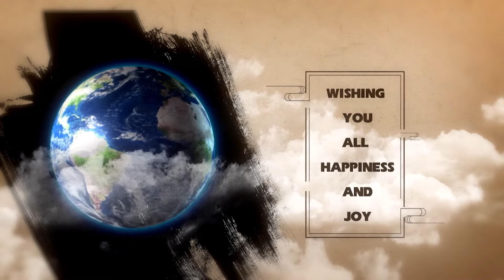Thấy được sắc pháp là giải thoát.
Topic: Thấy được sắc pháp là giải thoát.
Venue: Tue Tam Lotus Wisdom Meditation Centre
Date: 2020
Speaker: Bhikkhu Visuddhamma

skype: daophatvaodoi
Zoom: Tuệ Tâm Thiền Viện
Palktalk: Tue Tam Group
viber, Zalo, Tango, Facebook : Tue Tam Thien Thu Quan